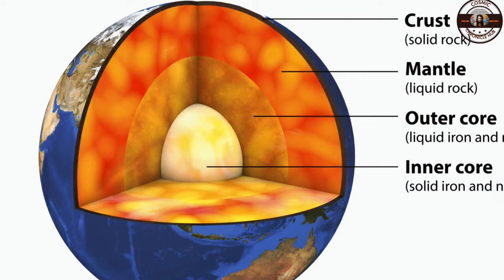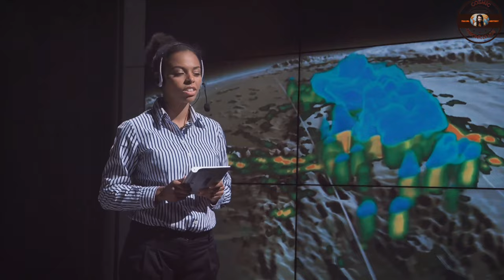CHİCXULUB CRATER - The asteroid that caused the extinction of the dinosaurs - Dinosaurs Documentary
Cosmic Chronicle Hub🔥

Welcome!👻 Let's experience horror and information-themed stories together. We're here for stories that everyone will enjoy and for entertaining moments.👽

In this intriguing video, we delve into the enigmatic depths of the Chicxulub Crater, the very ground zero for the cataclysmic asteroid impact that brought about the end of the dinosaurs. Join us as we unravel the mysteries surrounding this massive impact site and explore the profound implications it had on the history of life on Earth.

OUTLINE:
00:00:00 The Mysterious Extinction
00:00:56 The Impact that Shaped the World
00:02:18 The Discovery of the Chicxulub Crater
00:03:50 Recent Discoveries and Conclusions

Delving into the geological origins and profound consequences of the Chicxulub Crater, we'll uncover fascinating details and scientific theories that shed light on this prehistoric event. From the colossal impact that unleashed unimaginable destruction to the subsequent environmental changes that shaped the course of evolution, this video provides an in-depth exploration of one of history's most critical moments.

Through engaging visuals, expert insights, and scientific explanations, we strive to transport you back in time to comprehend the sheer magnitude of this event. No stone is left unturned as we examine the asteroid's trajectory, the resulting shockwaves, and the global fallout that forever altered the planet's landscape.

Prepare to have your mind blown, as we reveal groundbreaking research, unearth hidden clues, and discuss the ongoing scientific debate. Whether you're a history enthusiast or simply curious about the mysteries of the past, this video promises to deliver an unforgettable journey into the heart of the Chicxulub Crater, leaving you with a newfound appreciation for the Earth's intricate tapestry of life.

So, if you're ready for an awe-inspiring adventure through time, hit that play button, like and share this video with fellow knowledge-seekers, and embark on a captivating discovery of the Chicxulub Crater's secrets. Let's unlock the mysteries together!

dinosaur videos
Mexico
mexico travel
mexico tourism
Documentary
full documentary
dw documentary
documentary 2023
free documentary
history documentary
frontline documentary
documentariesarchaeology